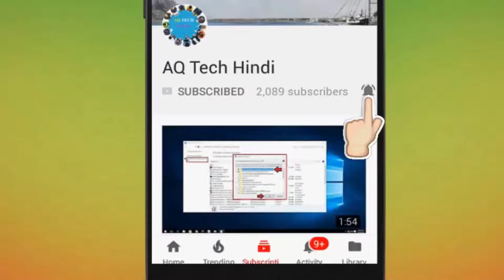Use the Zipline 3 Time in Classic Mode – Aftermath | C2S4 M7 Royal Pass Week 2 Mission Complete